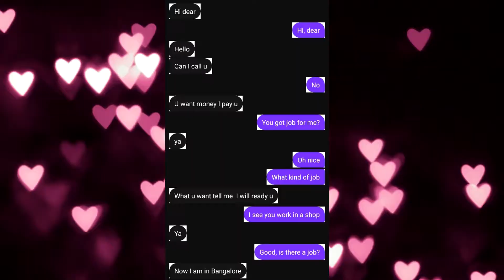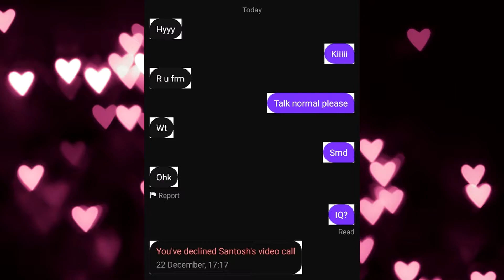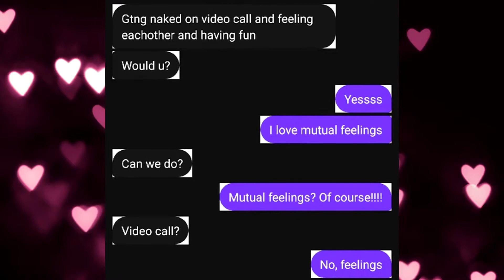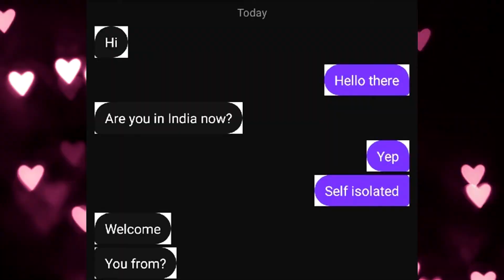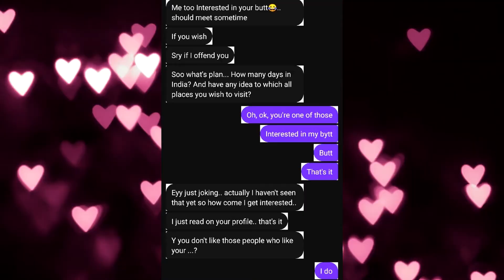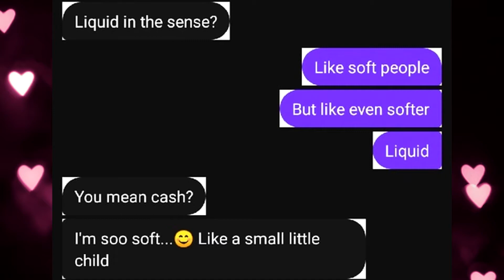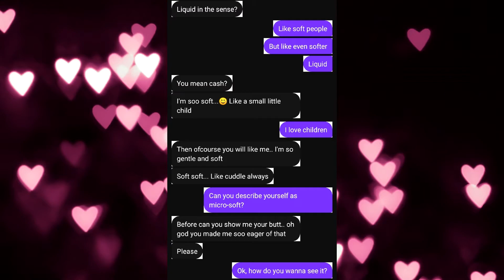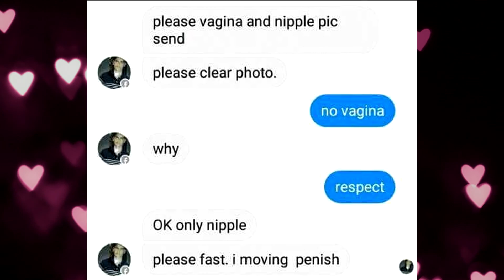Desperate Indian men asking for n*des | Indian Romance #1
I went undercover on the internet to find out the secrets of Indian people. How do they manage to be so successful with women?

Indian romance has quite a bit of lore in our culture. How straightforward they are. And yet they are romantic. I'm not saying that all of them are like this. Obviously, I had to choose the strangest phenomena. We all know about "bitch lasagna", "show bobs and vegana". And I will try to find out if it really is like this and I will learn their ways.